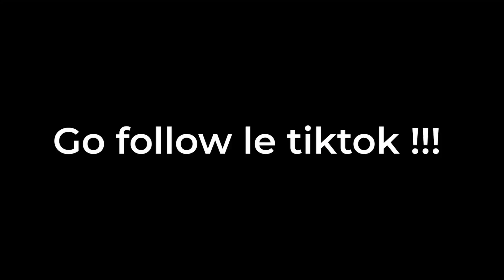Définition de la règle n°1 - 1704 MMR - Grind le GC3 en Solo Q - épisode 7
Episode numéro 7 de la série, On se rend compte qu'on a plus peur de perdre que envie de gagner faut changer ça !!! On est presque GC3 l'équipe on continue de bosser notre prise d'information et les intention de jeu.

N'hésitez pas à donner vos avis pour améliorer le contenu.
Bonne vidéo !!!

📱 Présentement sur Tiktok | 1 tiktok tous les 2J !!!

Tips pour m'aider sur Youtube :

 - Regarder la vidéo jusqu'au bout.
 - Lâcher un/des commentaires.

Timeline :
0:00 Intro
0:57 Légende
1:04 Game
6:03 Conseil n°1
7:06 La game reprend
8:14 Règle n°1
10:14 Fin de la game
10:50 Score
11:05 Conclusion